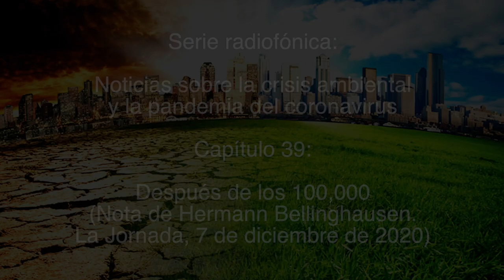Después de los 100,000 / Noticias sobre la crisis ambiental y la pandemia del coronavirus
Capítulo 39:
Después de los 100,000

(Nota de Hermann Bellinghausen. La Jornada, 7 de diciembre de 2020)